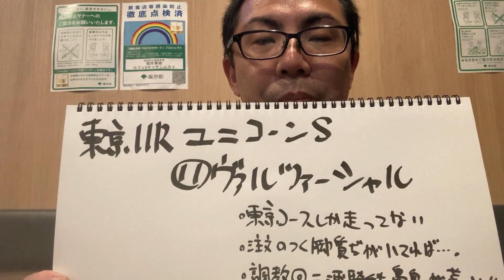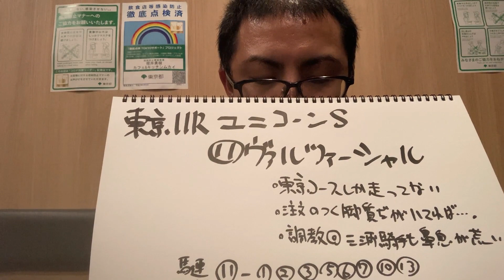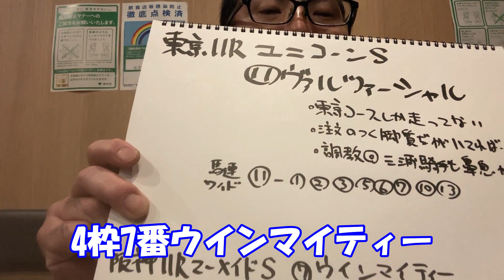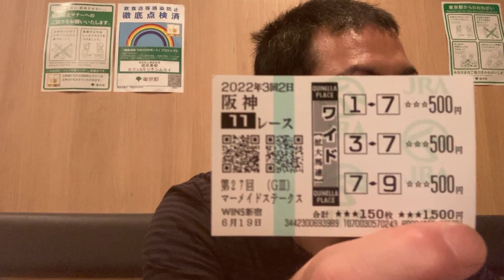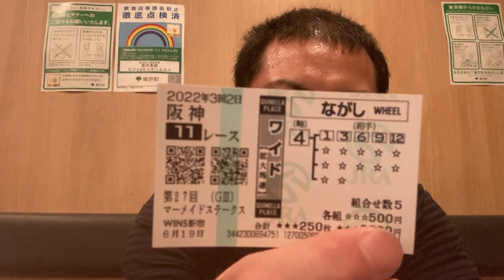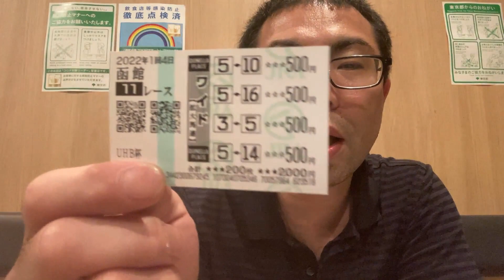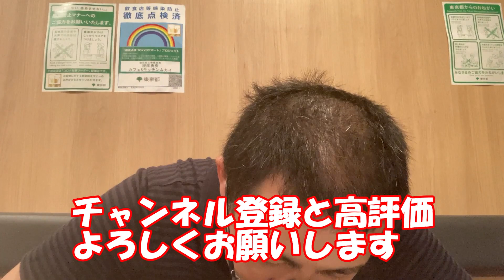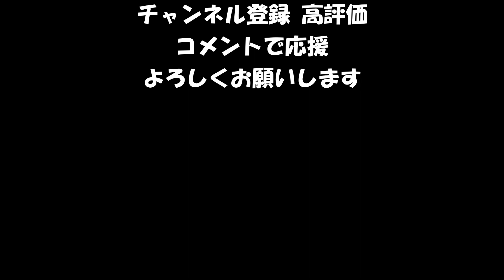【競馬】ポンコツ馬券師マスターの馬券勝負 今週もまたやらかした⁉ ユニコーンSをヴァルツァーシャル マーメイドSをウインマイティーから馬連ワイドで勝負してます してるんですが…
カフェ＆キッチンムカイ マスターがYouTubeで成り上がるまでの物語です